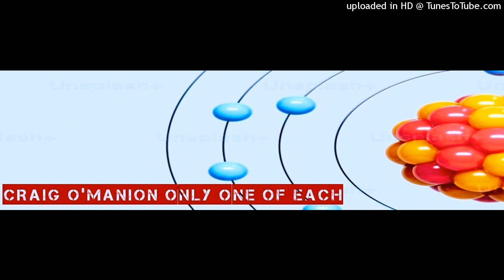CRAIG O'MANION ONLY ONE OF EACH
C2024CRAIG O'MANION-BMI